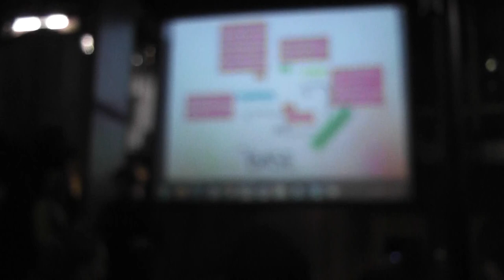AC Serbia @ the HUB 2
Showing project Afterfield2020 of new field of Beforefied ( Prijepolje )